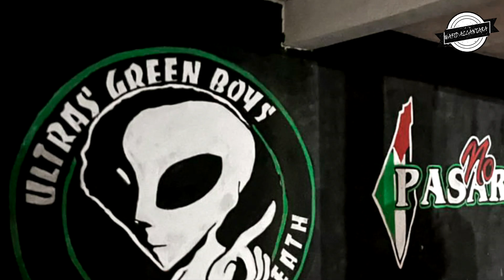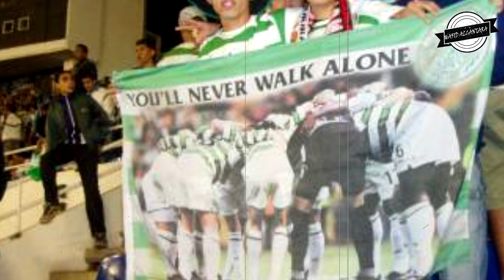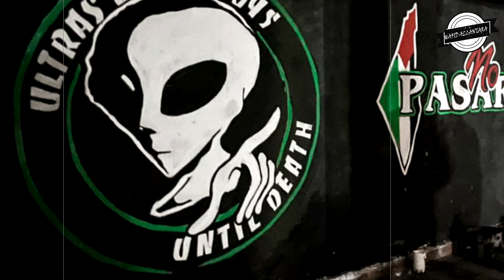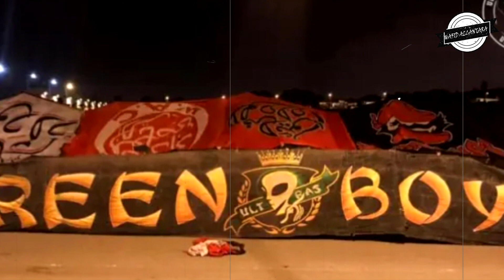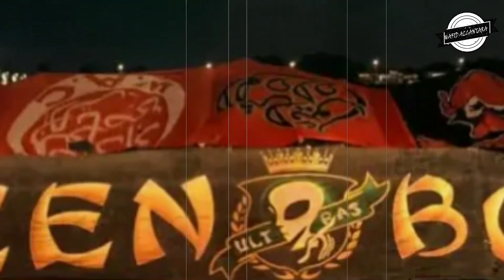ULTRAS GREEN BOYS